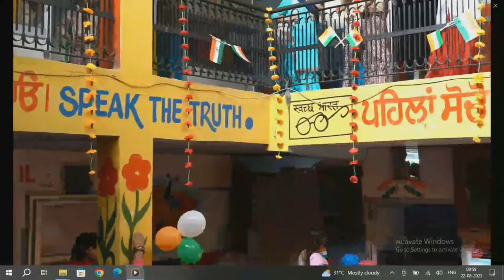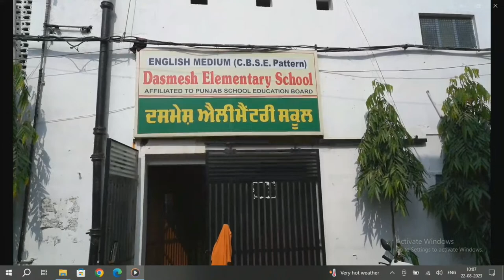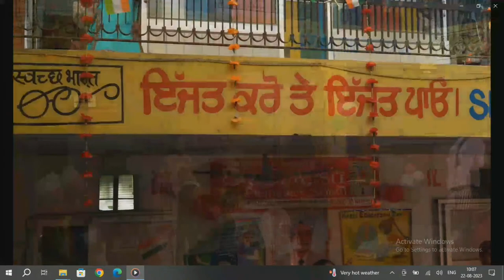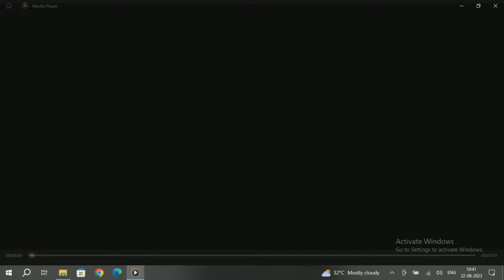Dasmesh Elementary School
jaswinder studio